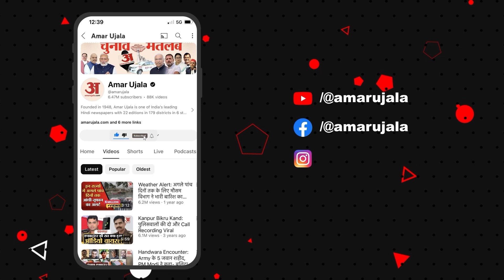भजन-कीर्तन में जुटे CM Saini ने काउंटिंग के बीच कर दिया ये बड़ा दावा | Haryana Election Result